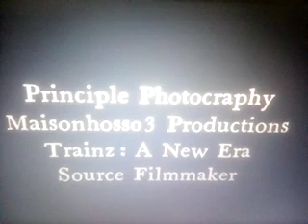Sabrina Online Show Animation Episode 246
Ep 246 Well Fed Feline For Scout